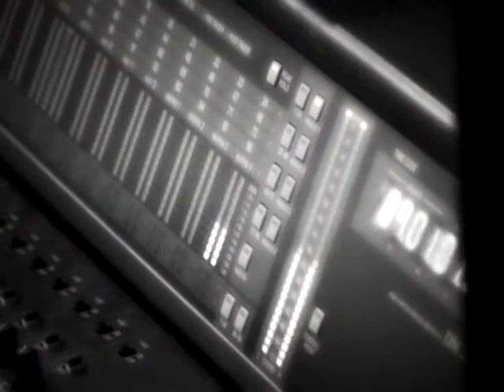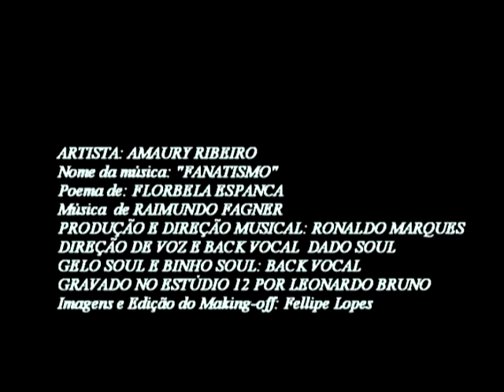FANATISMO - AMAURY RIBEIRO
Poema de: Florbela Espanca
Musica de: Raimundo Fagner
Produção e Direção Musical: Ronaldo Marqs
Direção de Voz e Back Vocal: Dado'Soul
Back Vocal: Gelo e Binho - Soul Rapaziada
Gravação e Mixagem: Estúdio 12 por Leonardo Bruno
Masterização: Bolieiro
imagens e Edição do Making Off: Fellipe Lopes